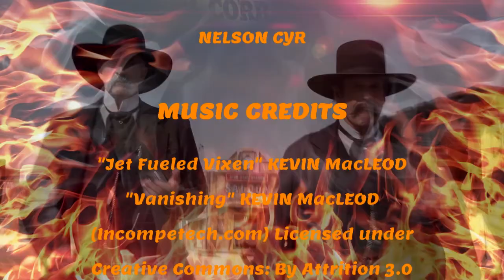Gunfight at the O.K. Corral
Two Concerts May 24 & 25  5 Headliners, 4 Wild West Reenactment teams on stage 2, Main stage entertainment all day and all night the most talent I have ever put together for one event.  Early Bird Tickets Eventbrite.com or facebook: Doc's Real Cowboy Wild West Fest page Click Events on left side of page or Direct to: tickets will go out same day